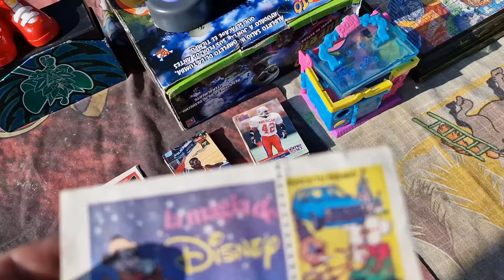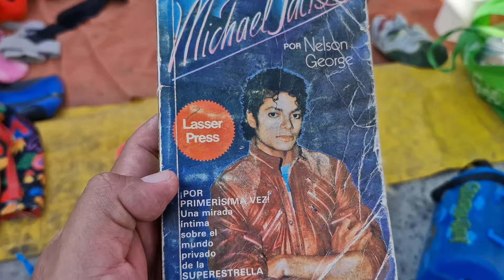comprando juguetes en el TIANGUIS transformers /muchas figuras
Acompáñame a chacharear en varios tianguis del estado de México buscando juguetes para tu colección y la mía  salieron varias figuras interesantes rifate el video completo  estoy seguro que lo disfrutaras 😃 👌🏾🤙🏾🤙🏾 🔥🔥🔥

página 👇🏾👇🏾

contacto 👇🏽👇🏽👇🏽🙂

m